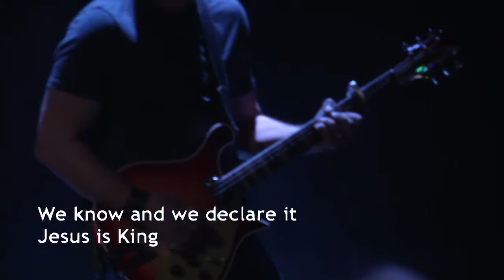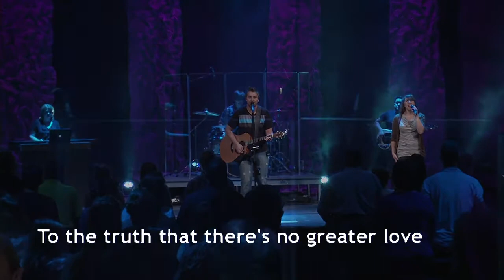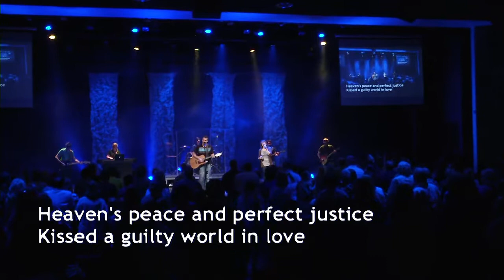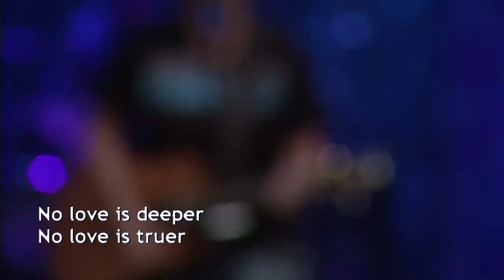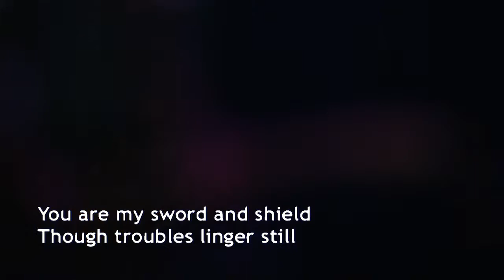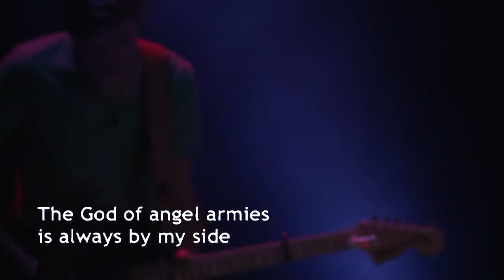10 20 13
LCWorship